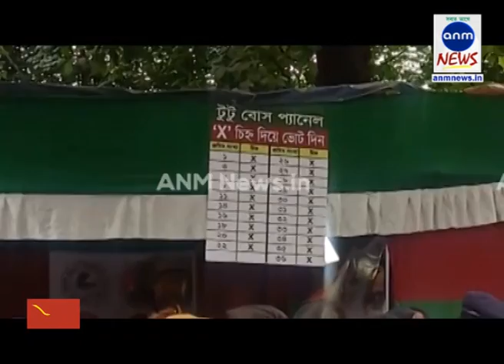ANM NEWS 2810218 সবুজ বসন্তের খোঁজে মোহন বাগান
অভিজিৎ প্রামানিক, কলকাতা: বহু অপেক্ষার শেষে রবিবাসরীয় দুপুরে চলছে মোহনবাগানের ভোট দান পর্ব। বহু দিন ধরে ক্লাবের টালমাটান অবস্থা চলার পর রবিবার ক্লাবের সংখ্যাগরিষ্ঠতা বিচার করতেই এই ভোটদান। কে থাকবে আগামী তিন বছর মোহনবাগান প্রশাসনের দায়িত্বে। সেই ইসুতেই এই ভোট। ভোট দিচ্ছেন ৮৫৮৪ জন ভোটার। ক্লাব টেন্টে রয়েছেন বহু পরিচিত সমাজের বিভিন্ন ক্ষেত্রের পরিচিত মানুষরাও। রবিবার সকাল ১০ টা থেকেই এই ভোটদান পর্ব চলছে। ক্লাব তাঁবুতে ভোটদান নিয়ে ঝামেলা যাতে না হয় তা দেখতে রয়েছে অসংখ্য পুলিশ। সকাল থেকেই ভোটাররা লাইন দিয়েছে ভোট দানের জন্য। ক্লাব তাঁবুর বাইরে পর্যন্ত রয়েছে ভোটারদের লাইন। এই ভোট ও ভোটদান পর্ব নিয়ে বাগানের প্রাক্তন ফুটবলার প্রশুন ব্যাণার্জি কি বললেন শুনে নেওয়া যাক। ক্লাবের এই ভোটদান পর্বদেখে ও নিজেও ভোট দিয়ে খুশি বাগানের প্রাক্তন ফুটবলার।